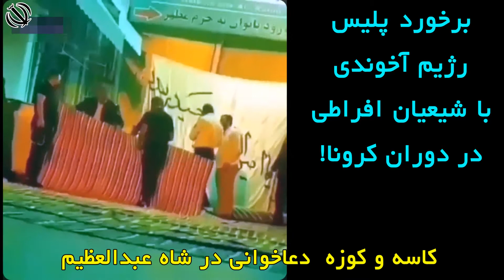برخورد پلیس رژیم آخوندی با شیعیان افراطی در دوران کرونا!